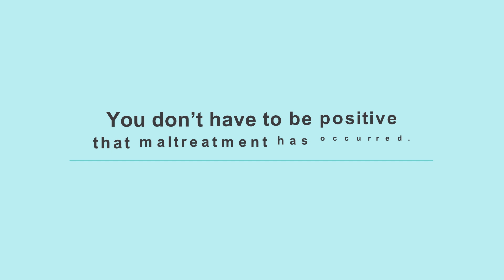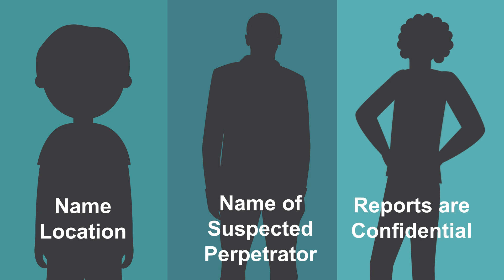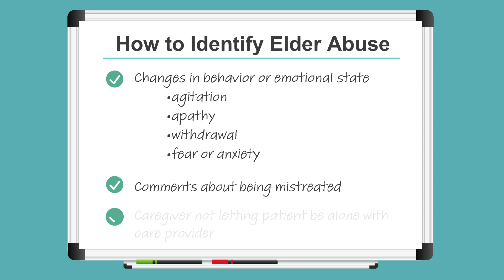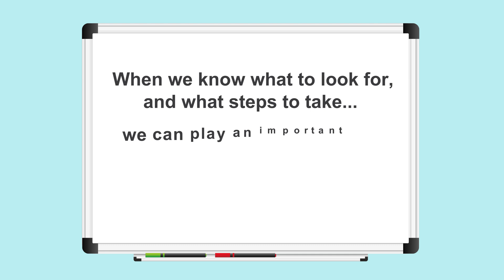Grady Health: Preventing Abuse in Children and Elders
2D / Corporate / GRAD05